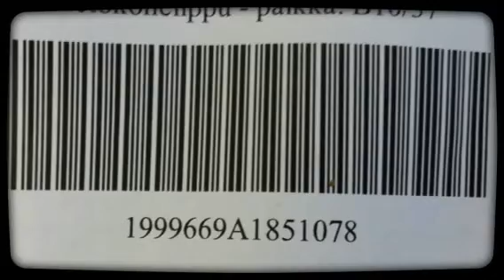Assembly chest thump crew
Assembly crew 2014